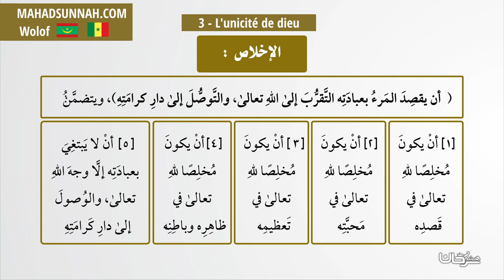3 L'unicité de dieu الإخلاص لله